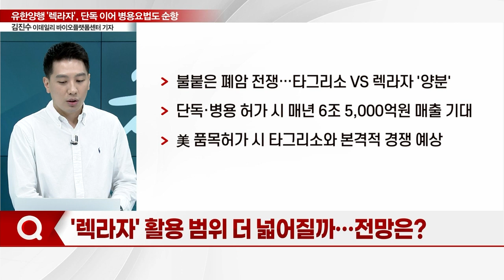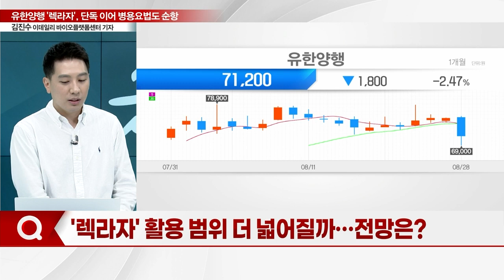유한양행 '렉라자' 질주… 단독 이어 병용요법도 순항_기자들의 백브리핑 (20230828)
Q. '렉라자' 글로벌 개척 청신호?
Q. '렉라자' 활용한 임상 데이터 공개?
Q. '렉라자' 병용요법 효과 확인… 의미는?
Q. '렉라자' 활용 범위 더 넓어질까… 전망은?